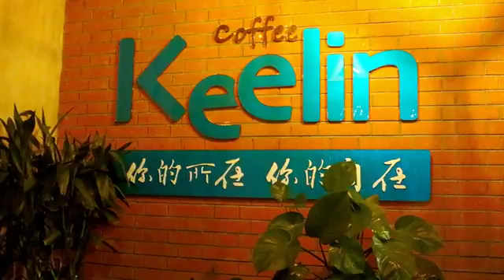[朝陽區] Keelin Coffee (時尚精品)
由前沃美影城CEO 創立的Keelin Coffee，以新潮的外表、古老的思維在安慧東里華麗登場，整間店的空間頗大，總共有上下兩層樓，單看外觀就可以知道內部環境非常寬敞，窗戶採用一整片透明的玻璃，讓陽光自然的灑進來，如此都會風格的咖啡店，店名由來卻是富含中國古代神話的意義，Keelin Coffee取自與麒麟相近的英文英譯，當麒麟出沒之處必有祥端，也是希望這家店的未來能夠像名字一樣幸運，發展的更加壯大！